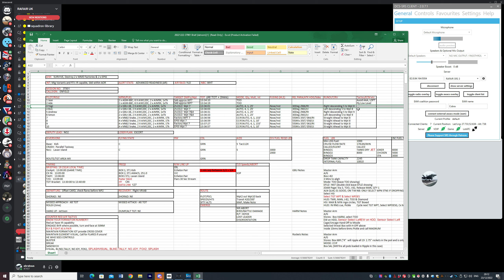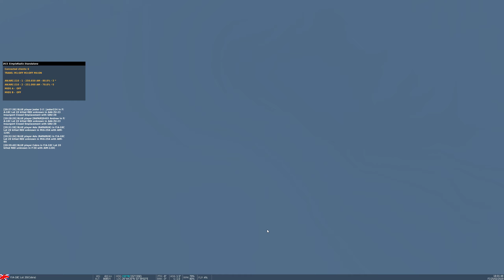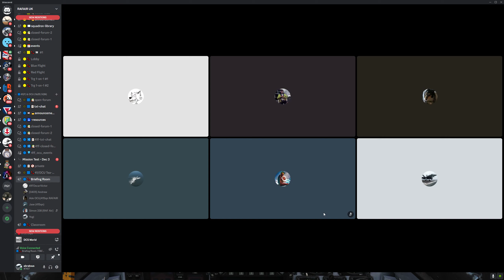DCS RAFAIR - VALLEY OF DEATH MISSION V2 - F/A18C HORNET 23.12.2022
Flying as No3 in Enfield Flight. This is the Valley of Death Mission with a few extra surprises.